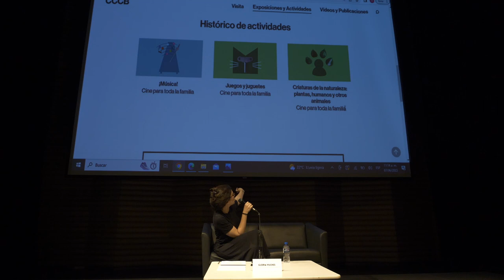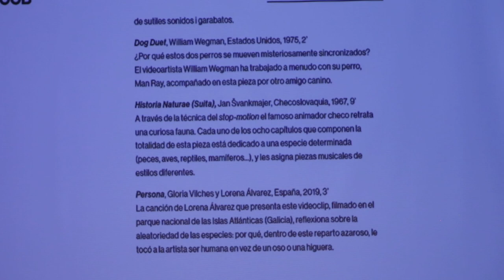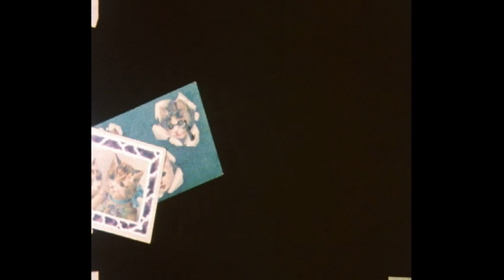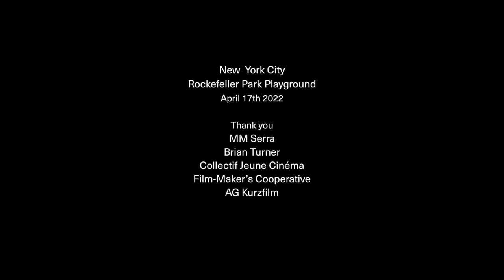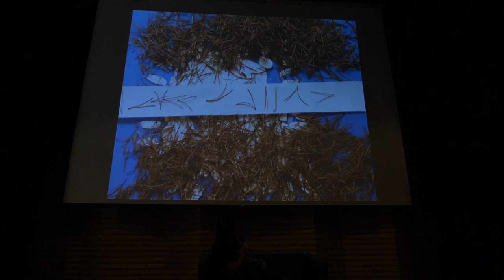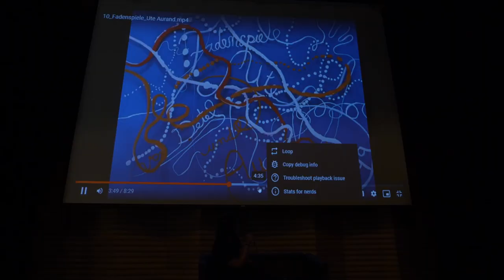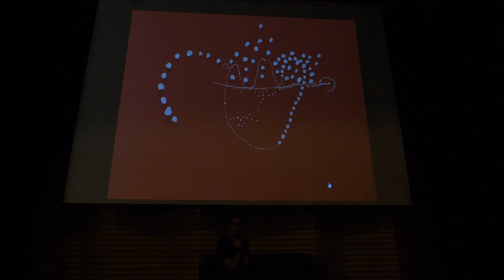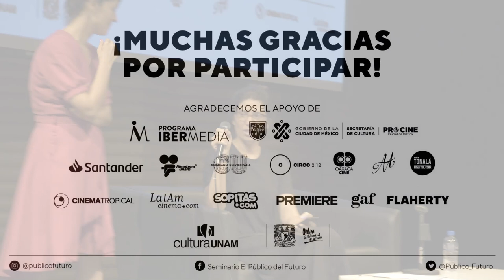CINE EXPERIMENTAL PARA NIÑAS Y NIÑOS. CURADURÍA PARA UN PÚBLICO INFANTIL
"Gloria Vilches,
responsable de
proyectos audiovisuales del Centro de Cultura Contemporánea de Bar- celona, expondrá el caso de Cinema 3/99, una línea de programación di- rigida a público infantil, que incluye películas de animación, cine experi- mental y de artistas y otros materia- les poco convencionales. A partir de su experiencia, compartirá con la au- diencia algunas ideas y reflexiones sobre los aspectos a tener en cuenta para seleccionar y mostrar las piezas, estructurar las sesiones o diseñar las condiciones de proyección. También mostrará a modo de ejemplo algunas piezas de los diferentes programas comisariados."

Por Gloria Vilches (coordinadora Xcèntric/CCCB)
Co-presentada con:
Locarno Industry Academy